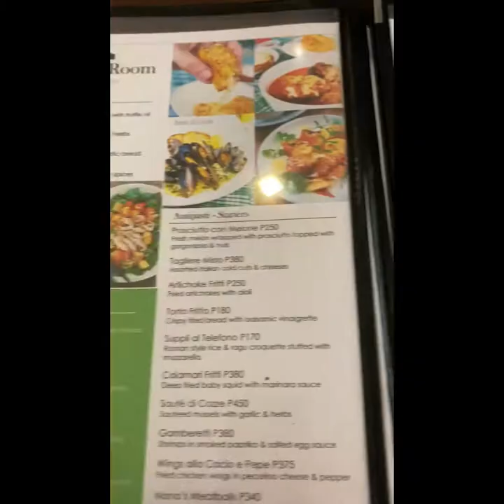The RoadTrip with John Felix Santos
Another Road Trip and another Vlog with John